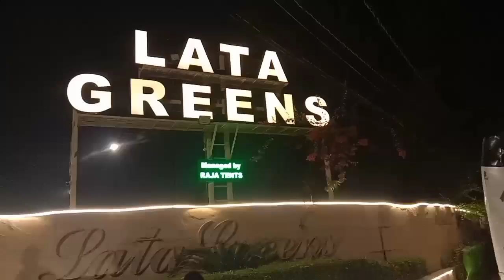Galla Dinner at mahrauli, Delhi part-I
AMPIcon, AMPI, AMPIcon-2022
Medical Physics
X Ray
Radiographer
AMPIcon, AMPI, AMPIcon-2022
Medical Physics
X Ray
Radiographer
AIIMS Delhi,
How to register for OPD in AIIMS
More Video visit -  YouTube Channel